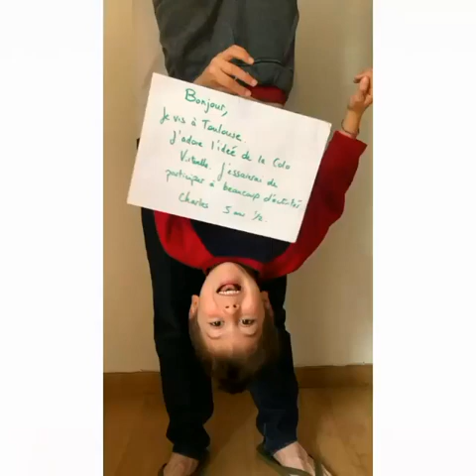Ma Colo Virtuelle by AVEA La Poste : Clap de fin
Notre Colo Virtuelle est désormais terminée.
Un grand merci pour votre participation.
Retour en images sur 3 semaines de folie.